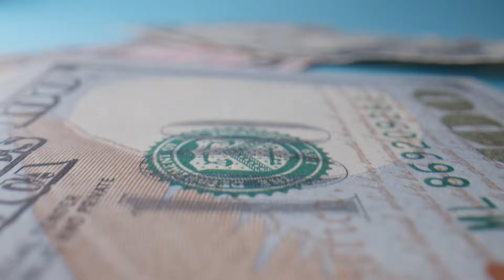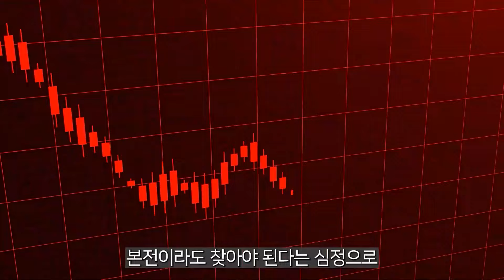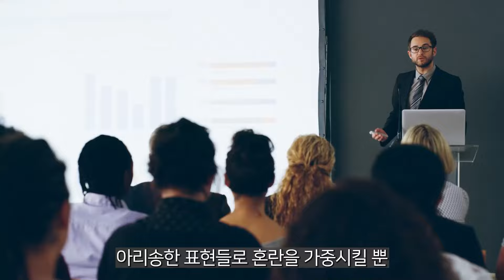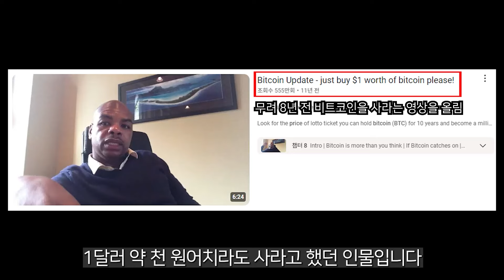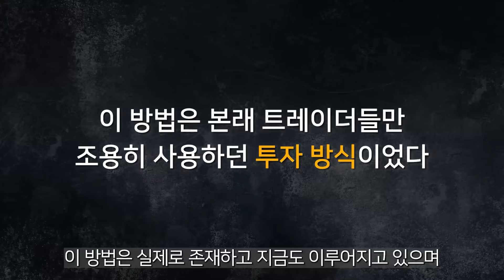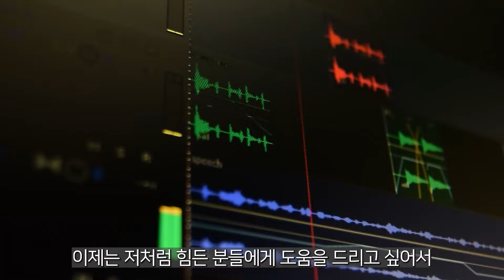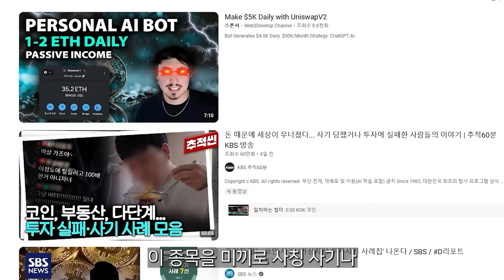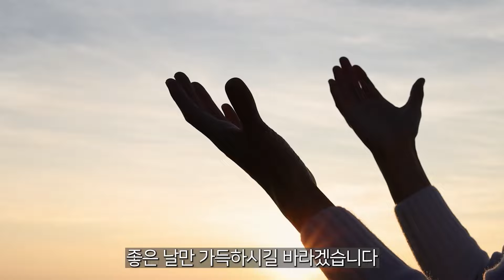[ 도지코인 DOGE ] 일론머스크와 트럼프 이번에 진짜 작정했습니다 !!!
9년차 트레이더
밈코인 전문가 김우재입니다
소액으로 큰 수익을 얻을 수 있는
밈 코인을 분석하고 연구합니다

유일무이하게
단돈 만원으로 큰 수익을 낼수있는 시장
제 2의 도지 시바이누 페페는 어떤 코인인지
수천프로를 바라보고
집중적으로 찾아내고 투자하고 있습니다

경제적 자유를 얻는 그 날까지
제가 옆에서 함께 하겠습니다